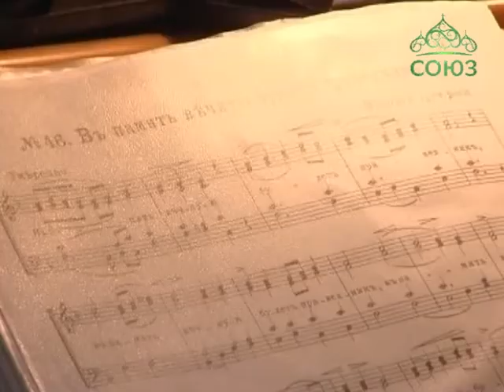День памяти Собора Костромских святых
Накануне во всех храмах Костромской епархии прошли праздничные службы в честь Собора Костромских святых. Главные торжества состоялись в Богоявленском кафедральном соборе города Костромы, в котором собрались сотни верующих, причём не только горожане, но паломники из ближнего и дальнего зарубежья.